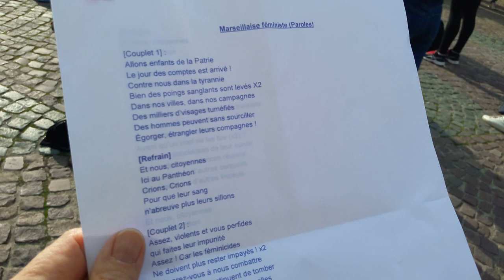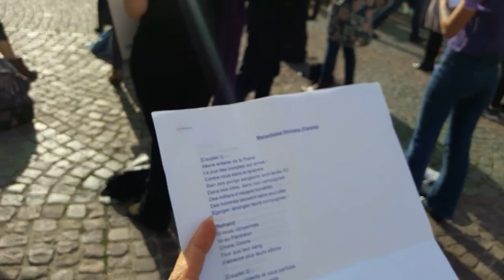STOP Féminicides Pantheon Paris 20 juin 2019 no.3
Sophia Hocini nous propose de chanter La Marseillaise à notre sauce féministe *
+ STOP Féminicides Place du Panthéon Paris 20 juin 2019 20juin 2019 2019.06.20 Aux femmes assassinées la patrie indifférente AUX FEMMES ASSASSINEES LA PATRIE INDIFFERENTE
+ Suzy Rojtman @SuzyRojtman twitter porte-parole du Collectif National pour les Droits des Femmes @coldroitsfemmes CNDF twitter Sophia Hocini @SophiaHocini @SolidariteFemme @feminicidesfr @EndViolenceAgainstWomen NousToutes @Nous_Toutes (Yo no me suicidé Tú me mataste * Je ne me suis pas suicidée Tu m'as tuée * I did not kill myself You killed me)